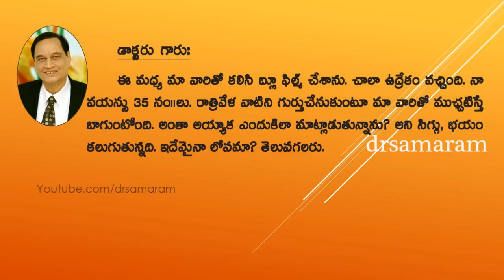Telugu Health Tips || Dr G Samaram || Health Program || questions and answer